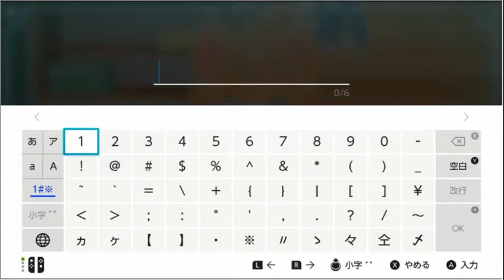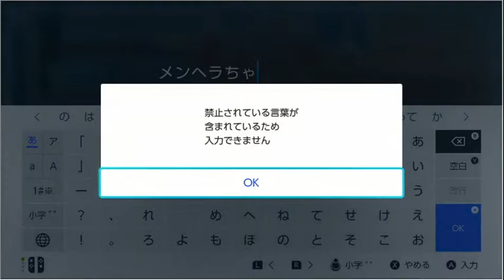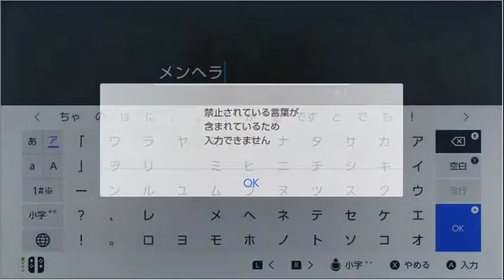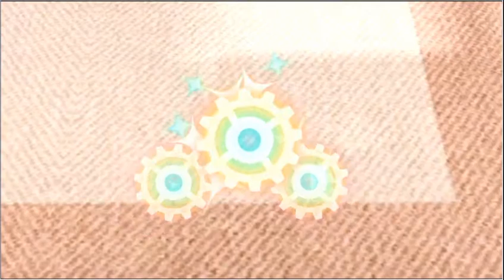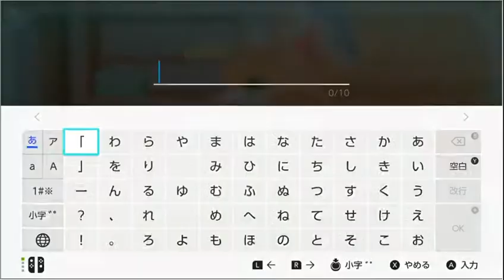◉『ネコ・トモ』の体験版を実況するよ part1◉